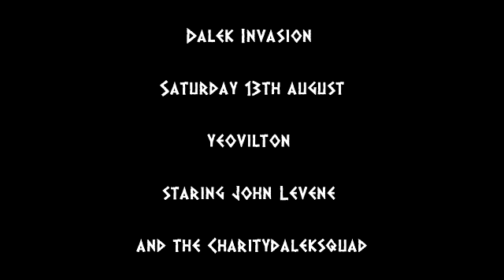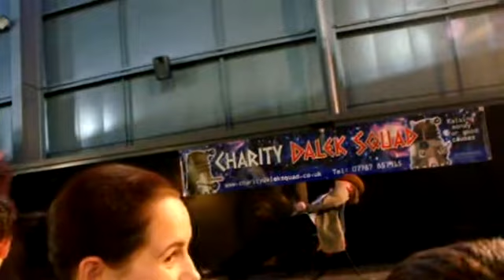Dalek invasion Yeovilton 2011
Just a quick video of Dalek Invasion 2011 the Saturday show was another great day out. Ill take this down at some point and do another one with correct spelling at some point